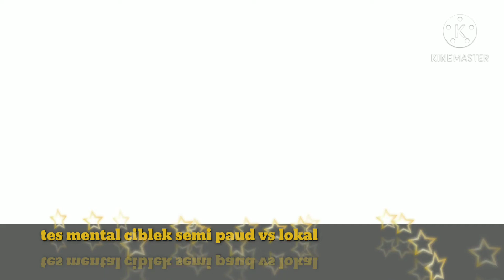Tes mental ciblek cisem paud vs lokal ..bren